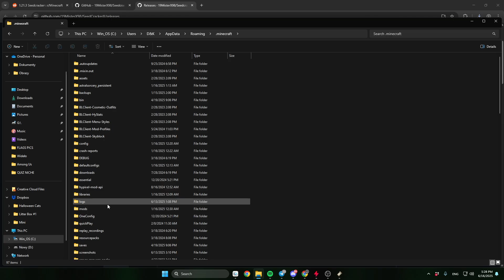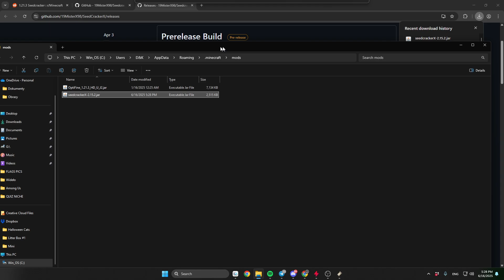How To Get Seed Of Minecraft Server Without OP (2025 Guide)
To get the seed of a Minecraft server, you need to have admin or operator permissions. Use the command /seed in chat to reveal the world seed. If you are not an admin, you cannot see the seed directly. This guide shows step by step how to get the seed of a Minecraft server in 2025.